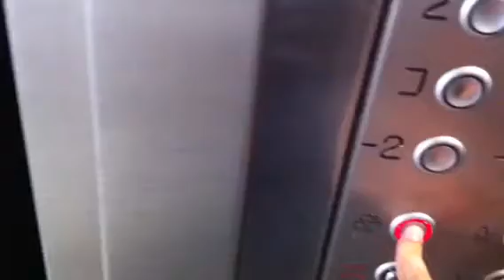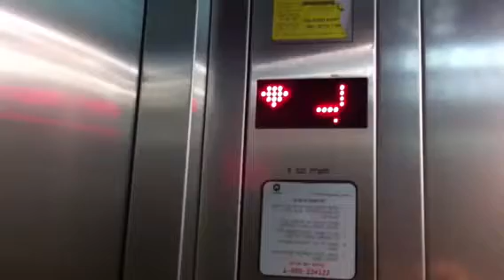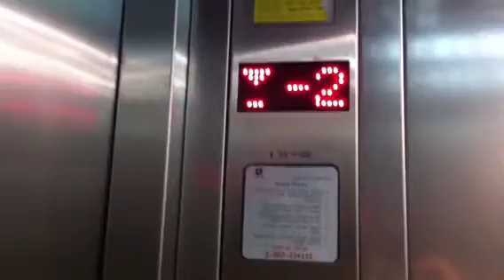Retake - My Cousin Apartment. Building In Givat Shmuel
Awesome
Brand : Schindler
Installed : 2008
Model : 100IL
Elevator Bank Size : 2
Capacity : 6 Pass|450 Kg
Floor Served : 12 (-2,-1,0,1,2,3,4,5,6,7,8,9)